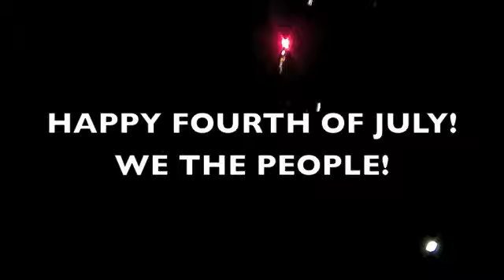Lighting Lloyd: Fourth of July Fireworks: Fails and laughs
Happy 4thofJuly!